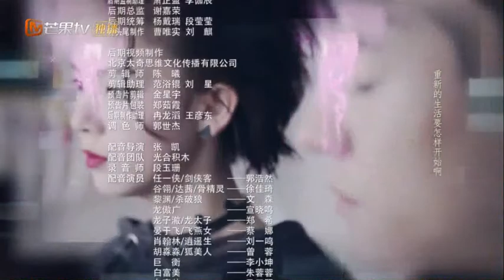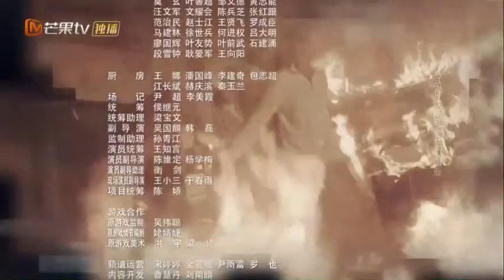另一个我 (电视剧《指尖少年》片尾曲) - 许馨文 Xu Xinwen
Ending theme song/OST of the drama《指尖少年》

Written by: 王正一
Composed by: 王正一
Performed by: 许馨文
Produced by: TNK
Arranged by: 张玄
Source: 北京燃音樂文化传播有限公司